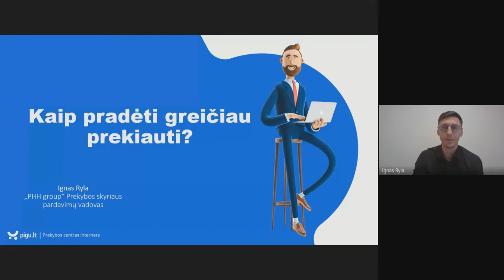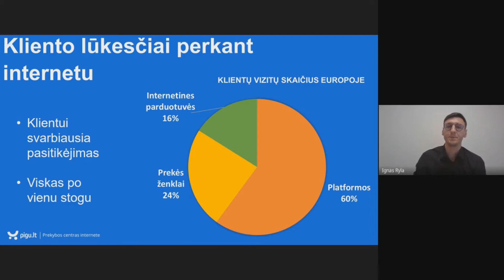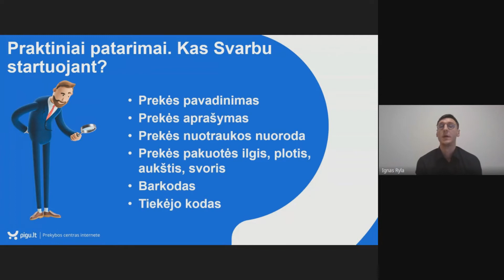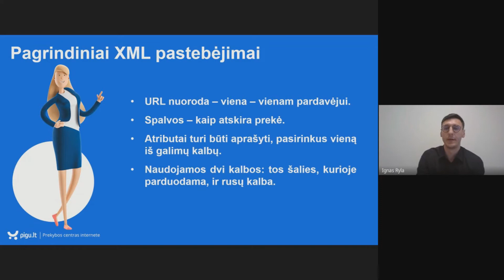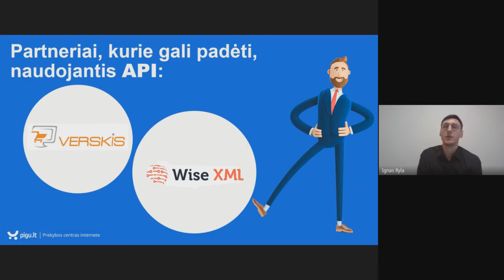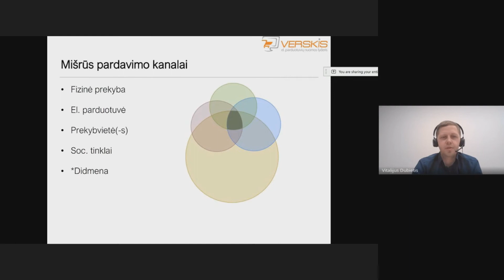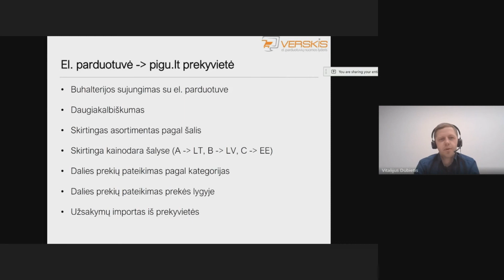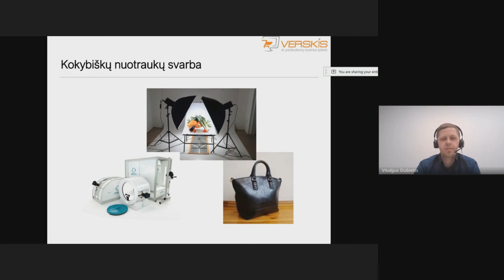"Learning Fridays" seminaras. Kaip pradėti greičiau prekiauti?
Seminaro metu dalinamasi:
- Pasaulinės e.prekybos tendencijos
- Pigu.lt Marketplace‘o funkcionalumas
- Prekių į Pigu.lt sukėlimo būdai
- Partnerio Verskis.lt prisistatymas, bendradarbiavimo procesas ir jo nauda

Seminarą veda Ignas Ryla